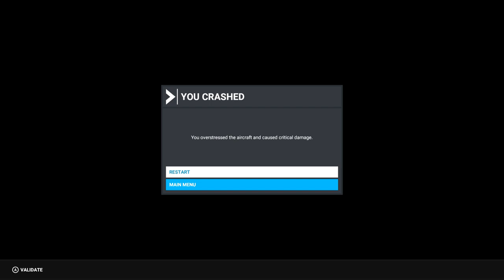Lets look at Norwich Castle via Flight simulator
If you have enjoyed this video mash that like button (or you know, tap it once) it makes a world of difference for us youtubers or subscribe and make my day!